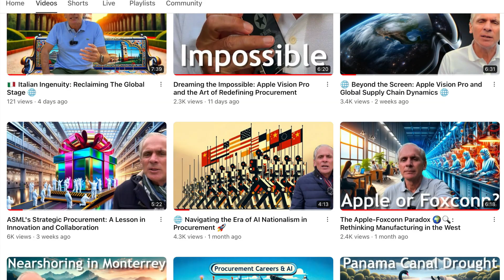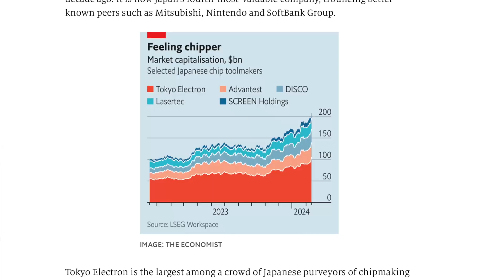🔍 Semiconductor Gear Giants in Japan and China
In the rapidly evolving world of semiconductors, Japan and China are front and center and as we navigate through the complexities of the semiconductor supply chain, it's crucial to spotlight the significant strides these nations are making.

🇯🇵 Japan's Technological Resurgence
Japan's semiconductor sector is witnessing a remarkable resurgence, led by stalwarts like Tokyo Electron, which boasts an impressive 90% market share in photoresist coating tools. Companies like Advantest, Disco, Lasertec, and Screen Holdings are not far behind, doubling their market capitalization and redefining innovation. This growth, however, is not without its challenges, as geopolitical tensions and potential export restrictions threaten to disrupt the industry's momentum.

🇨🇳 China's Determined Leap Forward
On the other hand, China's response to tightening export restrictions has been swift and strategic. The nation's "Information Innovation" project and the concerted push towards self-sufficiency in semiconductor technology underscore a determined effort to circumvent external dependencies. Despite challenges, companies like Huawei and domestic manufacturers like AMEC and Naura are pioneering China's path to technological autonomy.

🌏 A Tale of Two Countries: Strategic Implications for the Global Tech Landscape
The narratives of Japan and China in the semiconductor arena offer profound insights into the importance of innovation, strategic procurement, and supplier relationships. Their journeys exemplify how challenges can be transformed into opportunities, highlighting the critical role of resilience and collaboration in the tech industry.

As professionals in the field, let's engage in a dialogue about the implications of these developments and how they shape the future of technology. What lessons can we draw from Japan's innovation and China's strategic autonomy? How do these shifts impact global supply chains and tech ecosystems?

Join the conversation below and share your insights.